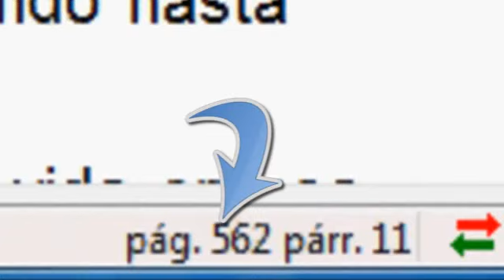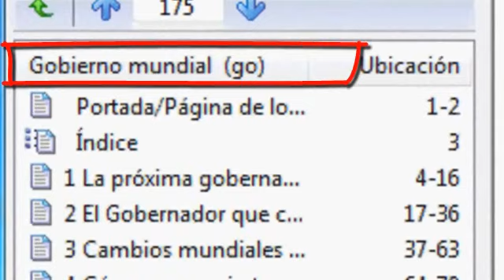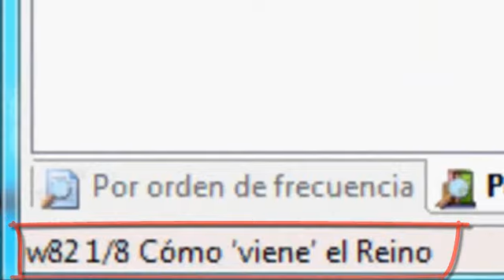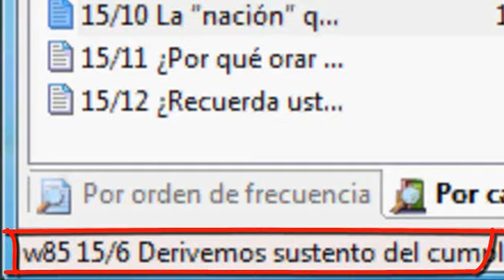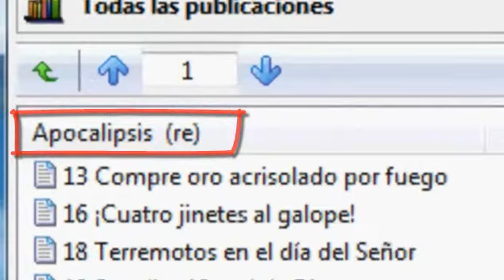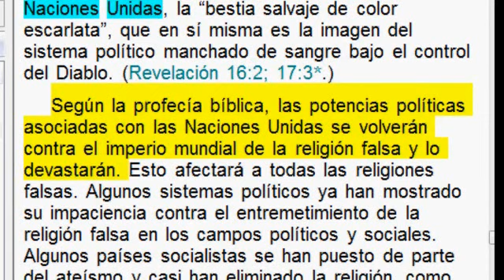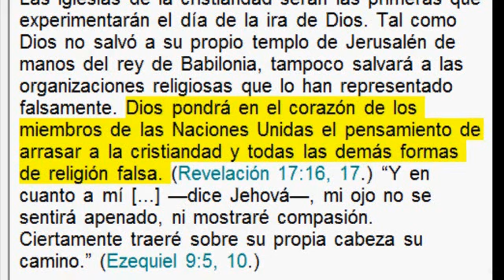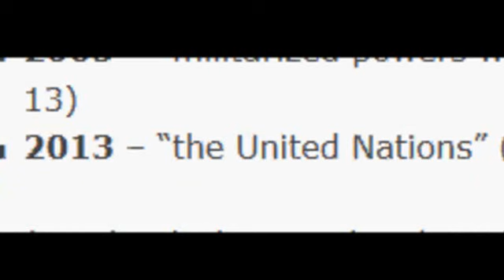Testigos de Jehová(¿Quien destruirá Babilonia la grande según nos ha enseñado la Watchtower?)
Las luces más brillantes dadas por el Esclavo fiel y discreto respecto a quién o quiénes destruirán a Babilonia la grande, la gran Ramera de revelación o apocalipsis.